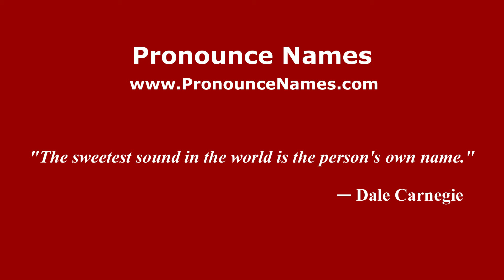How to pronounce Broxtowe (English/UK) - PronounceNames.com